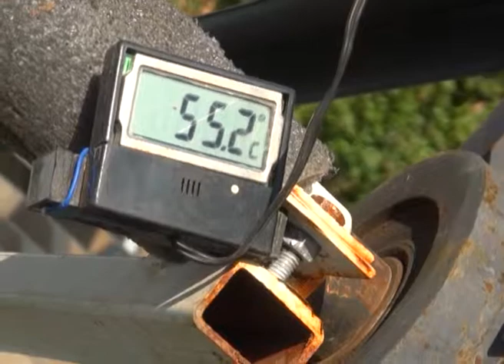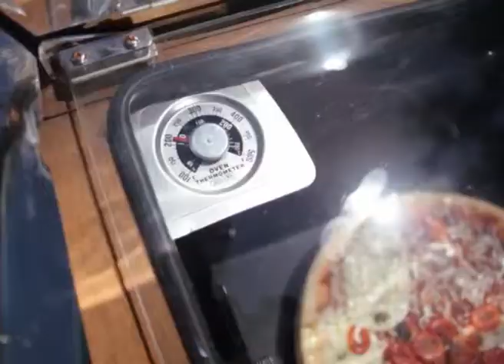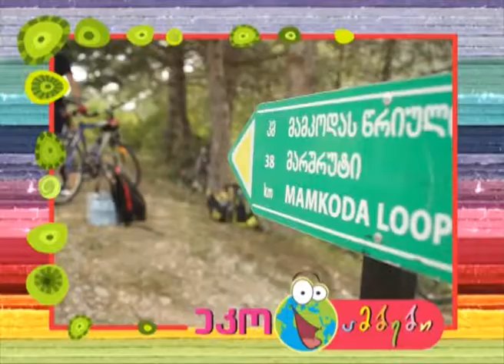მზის ენერგია - Solar Energy - გადაცემა "ეკოვიზია" - 'Ecovision' TV Show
გადაცემის თემაა: მზის ენერგია, 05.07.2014

"ეკოვიზია" საბავშვო შემეცნებითი ტელეპროექტია. ყოველ შაბათს 10:20 წუთზე, ტელეკომპანია იმედზე, საერთაშორისო სასკოლო პროექტის 'SPARE' ფარგლებში, გადის შემეცნებითი გარემოსდაცვითი გადაცემა "ეკოვიზია."

The theme of the program is: Solar Energy, 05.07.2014

'Ecovision' is the children's educational TV Show. You can watch the environmental program every Saturday at 10:20 am. on Imedi TV, under the international school project 'SPARE'.